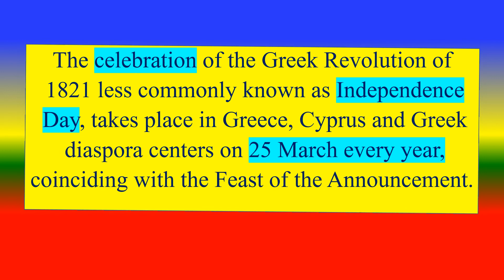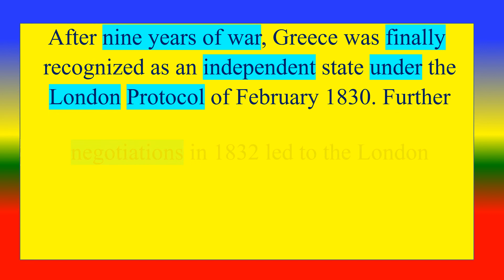Ευτυχισμένη Εθνική Εορτή - Ελλάδα - 25 Μαρτίου || Greece National Day - 25 March 2024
Happy National Day - Greece
What is Greece National Day ?
The celebration of the Greek Revolution of
 1821 less commonly known as Independence
 Day, takes place in Greece, Cyprus and Greek
 diaspora centers on 25 March every year,

TOPICS
PSYCHOLOGY